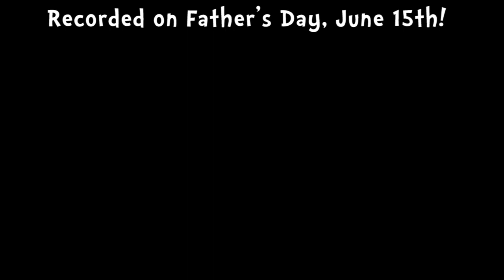Captive Minecraft | E08 | "Clownfish of Terror!!" (with ChiefChirpa!)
Family style Captive Minecraft! ChiefChirpa (my son!) and I are captives in a box and must earn achievements to expand the walls and gain more territory and resources! NOTE: Think before you comment; be nice or be blocked!